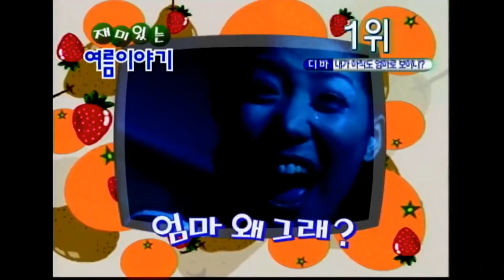디바의 여름이야기